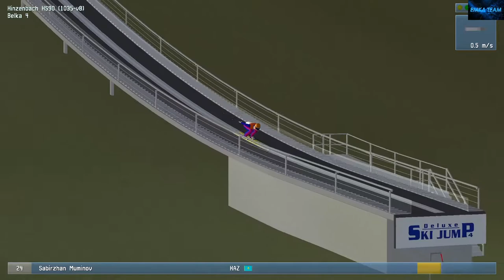DSJ4 🔥 Letnie Grand Prix 2021 🔥 Hinzenbach HS90 🔥 Kwalifikacje 🔥 EmkaSport 323 🔥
I odbierz 2.17 PLN i 5% bonusu do doładowania!
Kod: EMKATEAM
☆ Najbardziej aktywnym widzom (Komentarze/Łapki w górę/Subskrypcje/Donejty) co jakiś czas będą rozdawać (Gry/Doładowania/Vouchery)